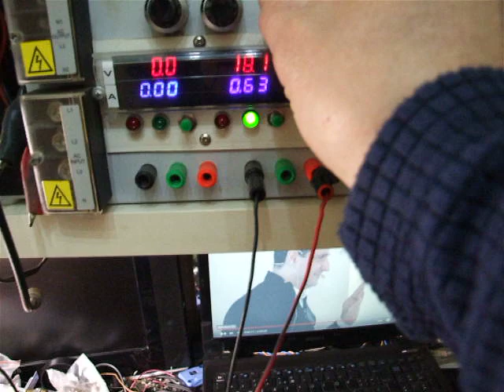generatore motore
é necessario che ogni tanto girano!